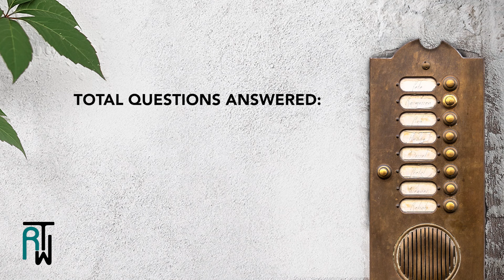Emily Vitrano Parking lot Interview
Meet the cast of L'APPARTEMENT! Last, but not least, it's Emily!
Over past couple of weeks, we've been posting interviews with our incredible L'APPARTEMENT cast. They were told whoever answers the most questions gets a prize, but it's up to *you* to decide who gave the best interview! Comment on, like and/or share your favorite, and during the closing week of L'APPARTEMENT, they'll get a prize!
L'APPARTEMENT by Joanna Murray-Smith runs until April 14!